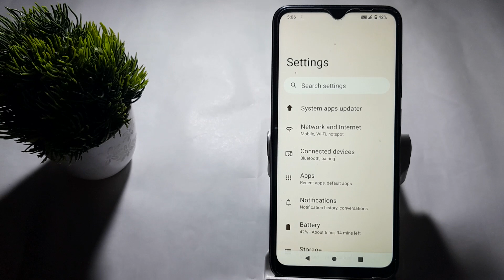how to default default alarm sound in redmi A1